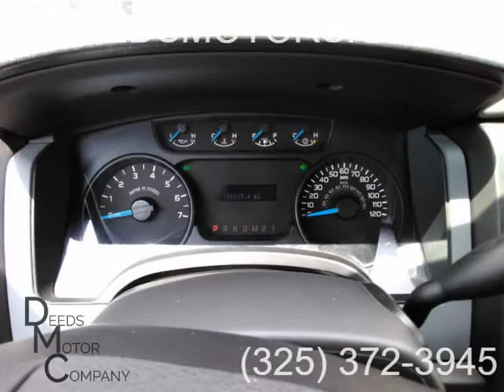2014 FORD F150 (SAN SABA, Texas)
205 S HIGH ST
SAN SABA